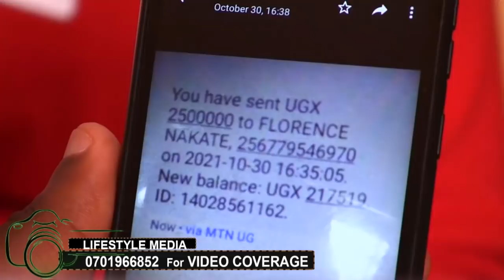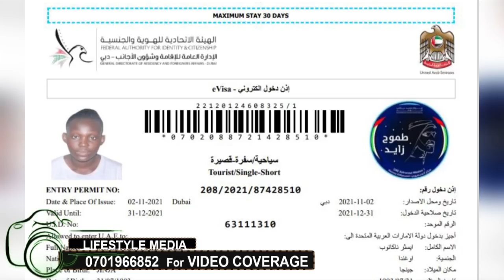Omuwala akabidde ewa Calvin nga'alumiliza Mukalnet okumufera 4m. Calvin adukidde ku CID e' Kibuli